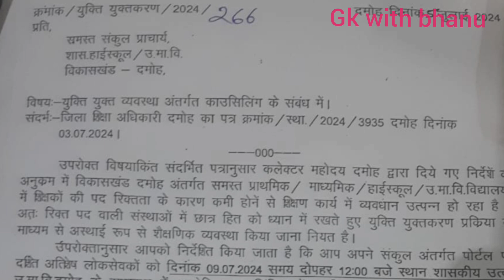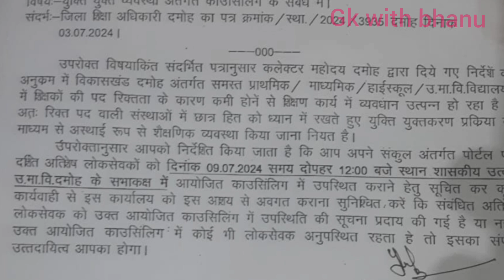सरप्लस टीचर की युक्तिकरण ट्रांसफर काउंसलिंग डेट जारी || mp surplus teacher transfer latest order